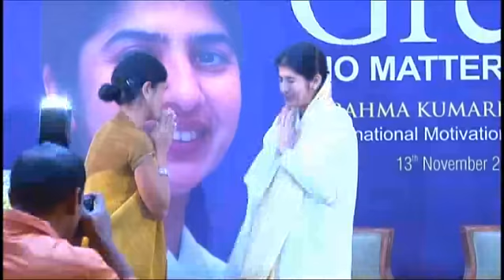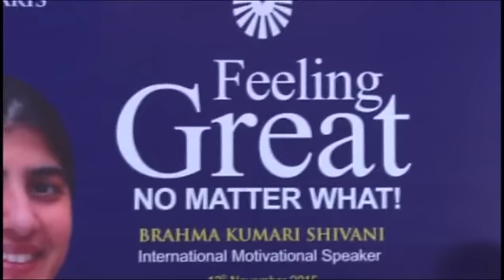Feeling Great No Matter What - Brahma Kumari Sister Shivani- Coimbatore